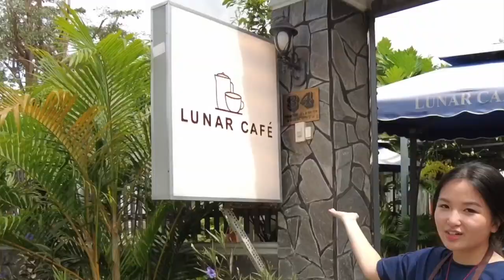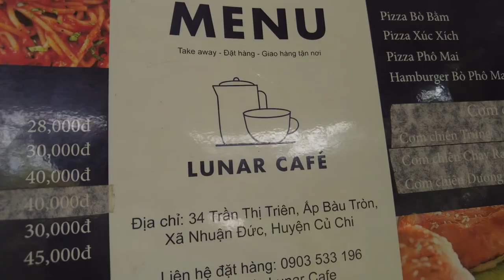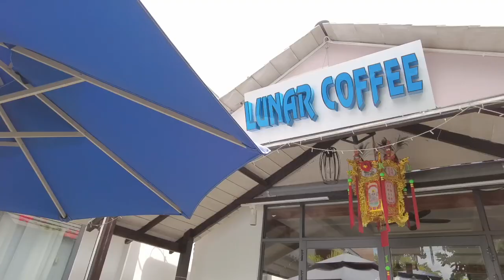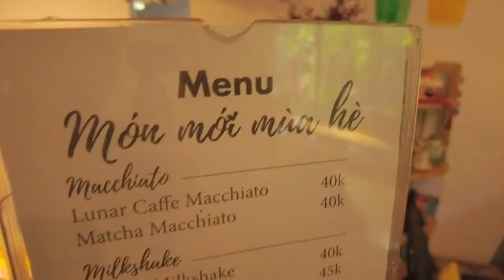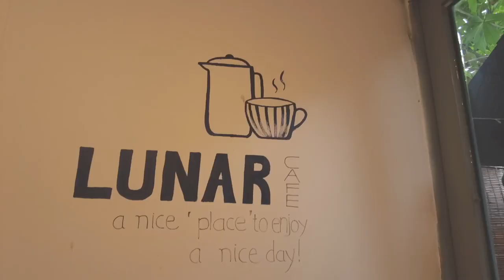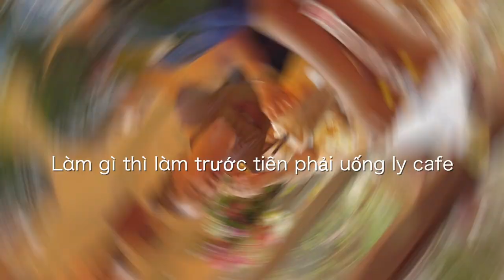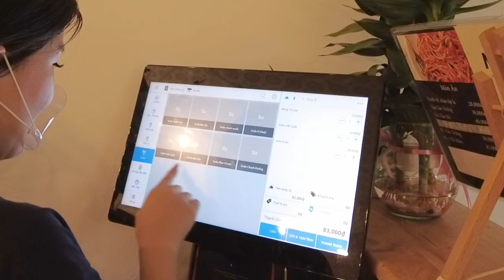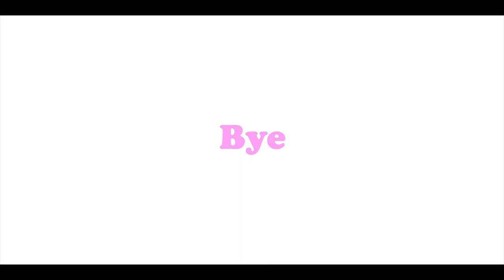MÌNH QUYẾT ĐỊNH VỀ VIỆT NAM LÀM PHỤC VỤ!?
♪ Dream With Tea(Prod. by Lukrembo)
Follow mình ở!!!